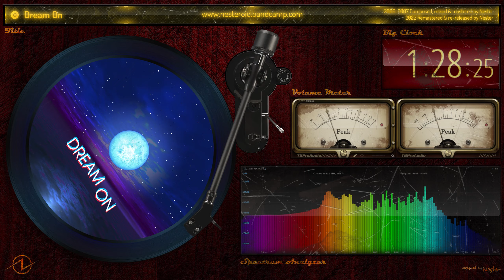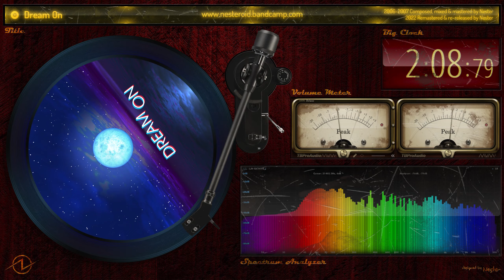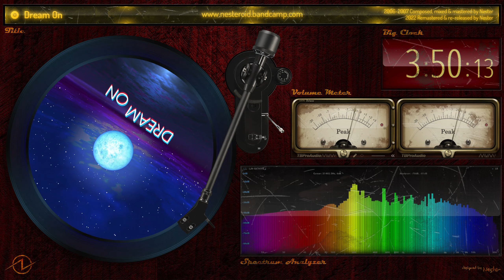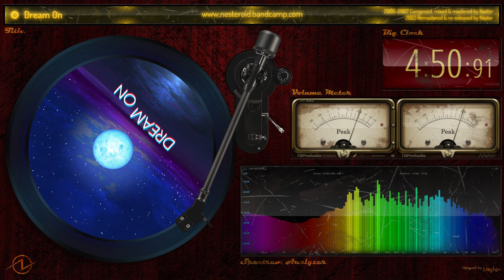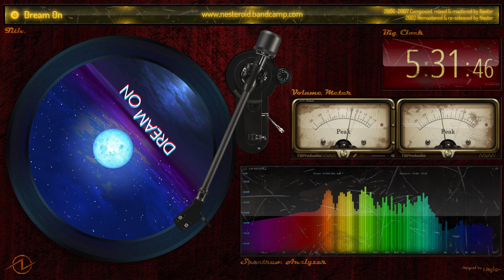Nester - Dream On (Official Music Video)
Soft and easy electronic track for chill and relax.

Featured VSTs:
• FL-Keys by Image-Line
• CamelSpace by Camel Audio

All stuff available without patreonage. So any support are welcome and really appreciated.

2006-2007 Composed, mixed & mastered by Nester
2022 Remastered & re-released by Nester